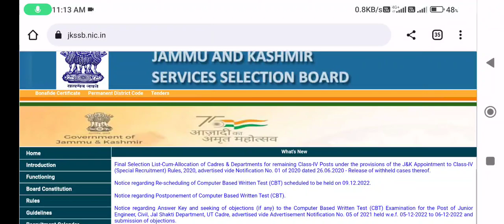Big News JKSSB is expected to Advertise around 2000 new Vacancies Very Soon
Help J &k Students was founded in june, 2017. Year 2017 was the most horrible year for the people of Valley. When the conditions begin to worse in the Valley I saw students were suffering to get info regarding their examinations, date sheets, notifications as being myself student I took the charge and start giving online information to every student.